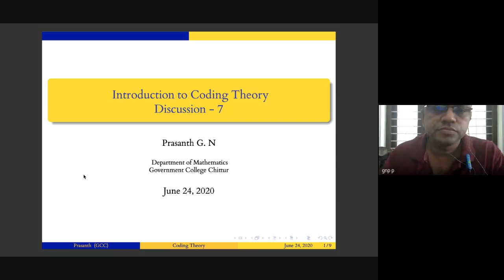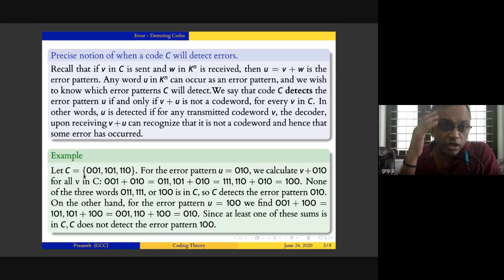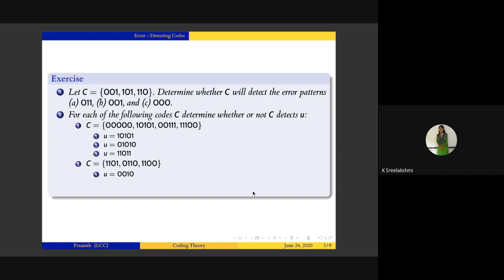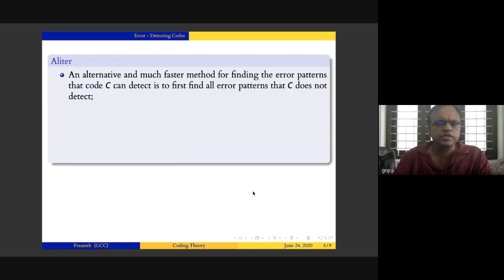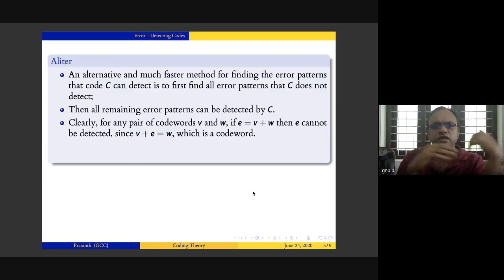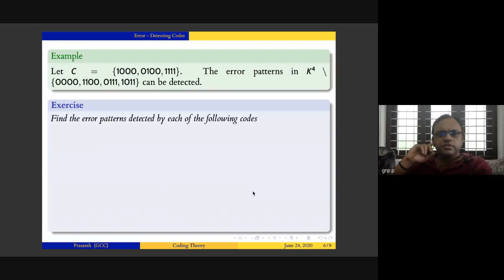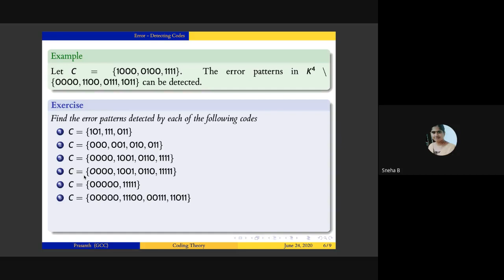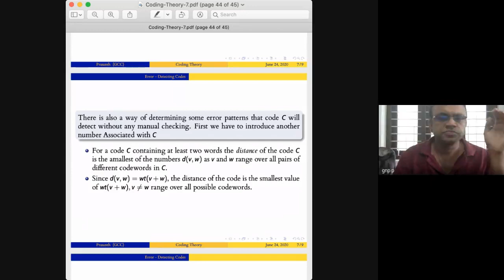Coding theory 7 2020 06 23 at 22 03 GMT 7